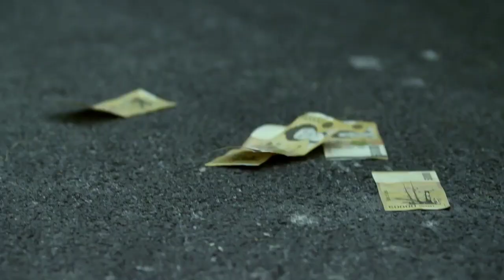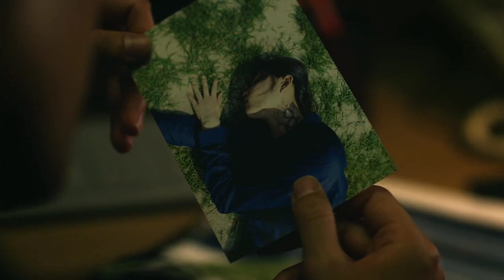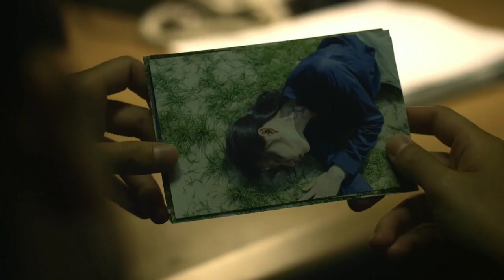Korean Drama Hindi Dubbed Episode 1 | Strange School Tales In Hindi Ep 1 | PlayFlix Official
Tail Of The Nine -Tailed- Episode-1 Fight Scene (हिंदी में) Latest Korean Drama In Hindi | PlayFlix

Its Okay Its Not To Be Okay Ep 1 In Hindi | Love Me Like I Do Ep 1 Hindi Dubbed | PlayFlix Official

Neither the producer nor the director nor the artists, intend to outrage, insult, wound or hurt any religion or the religious sentiments, beliefs or feelings of any person(s) or class or community.

strange school tales episode 1 in hindi
strange school tales episode 1
strange school tales ep 1 eng sub
strange school tales ep 1 hindi dubbed
strange school tales season 2 episode 1 in hindi
strange school tales season 3 episode 1 in hindi
strange school tales season 1 episode 5 in hindi
strange school tales in hindi episode 1 explained in hindi
strange school tales season 1 episode 4 in hindi
strange school tales in hindi ep 11

korean drama in hindi dubbed new
korean drama in hindi dubbed full episodes
korean drama in hindi dubbed movie
korean drama in hindi dubbed hidden love
korean drama in hindi dubbed 2024
korean drama in hindi dubbed romantic
korean drama in hindi dubbed full movie

business proposal kdrama ep 1 hindi dubbed
its okay its not to be okay ep 1 in hindi
goblin korean drama hindi dubbed episode 1
hidden love ep 1 hindi dubbed
love me like i do ep 1 hindi dubbed
tail of the nine tailed ep 1 hindi dubbed
korean drama episode 1 hindi dubbed
school kdrama in hindi dubbed